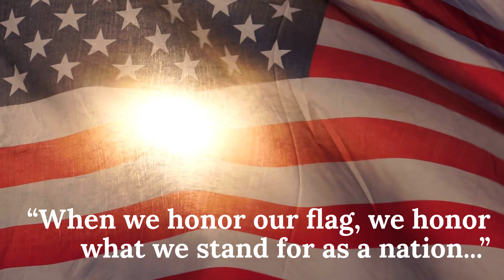Happy Flag Day!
Honoring the symbol of our freedom and unity 🇺🇸 Happy Flag Day!